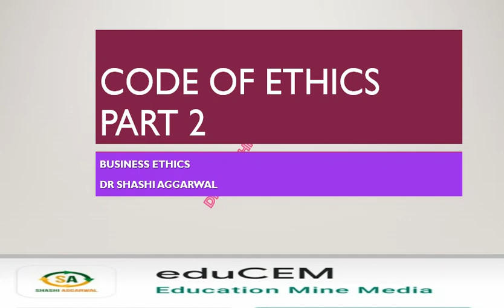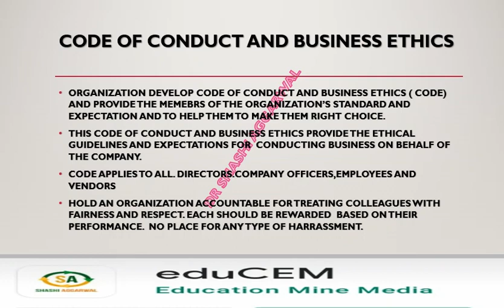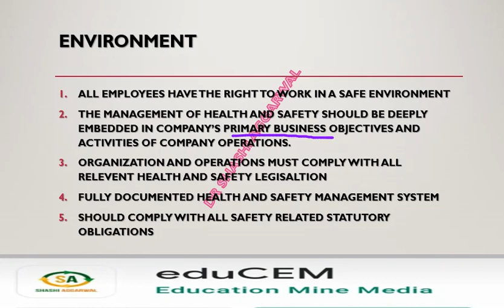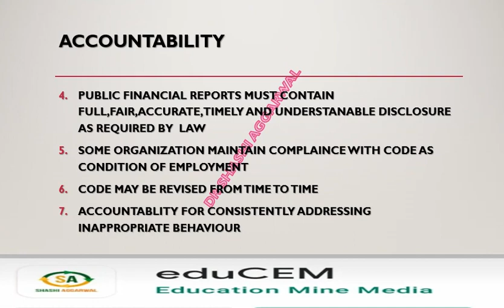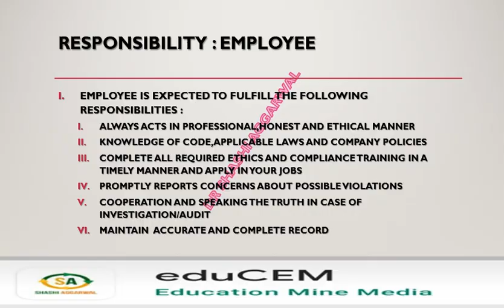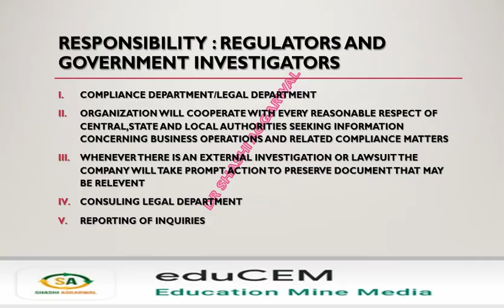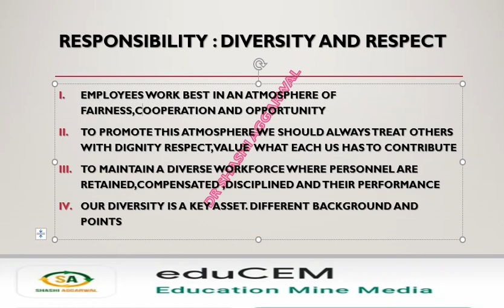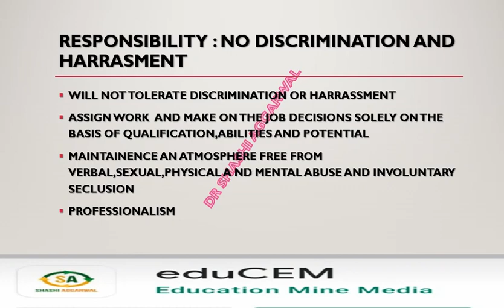CORPORATE CODE OF ETHICS PART2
SHASHI AGGARWAL CHANNEL PROVIDES VIDEOS ON ECONOMICS.COMMERCE AND MANAGEMENT SUBJECTS.
LINK FOR APP : eduCEM app NOTES ALSO AVAILABLE ON MY BLOG SECOND CHANNEL SHASHI AGGARWAL ECONOMICS AND LAW PROVIDES LECTURES ON ECONOMICS AND LAW SUBJECTS.